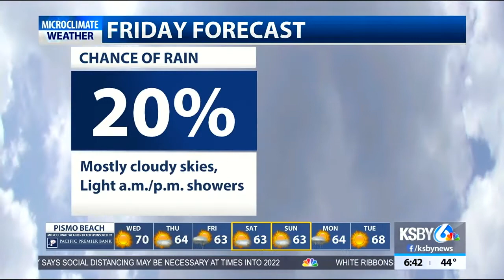Daytime highs could reach the 80s for parts of the Central Coast Wednesday